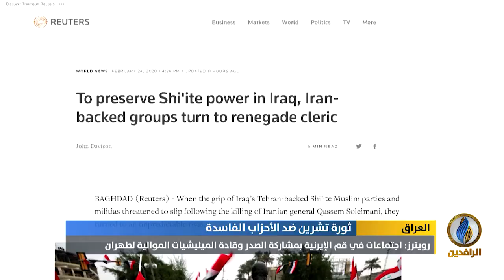تقرير إخباري.. رويترز: إيران ترى في مقتدى الصدر أملا لإنقاذ موقفها المتهالك في